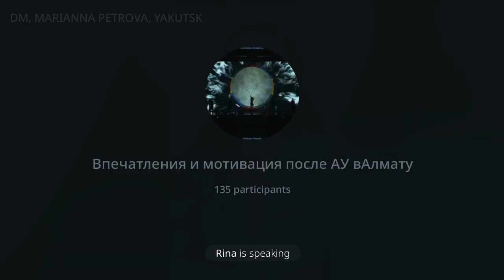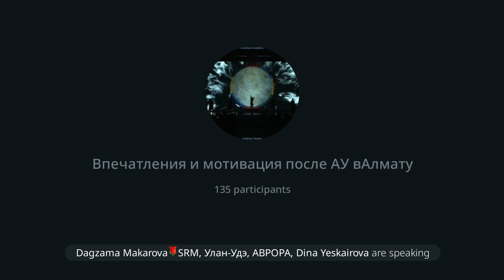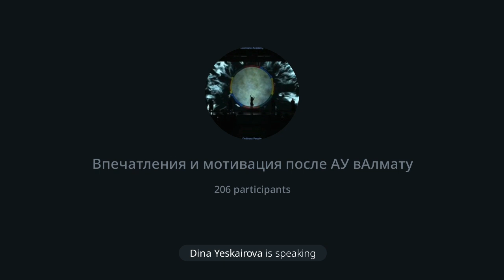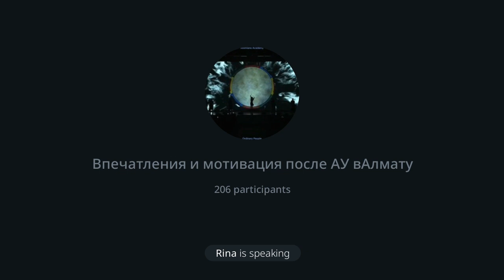Впечатления и мотивация после АУ в Алматы - 14.10.2024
Впечатления и мотивация после АУ в Алматы